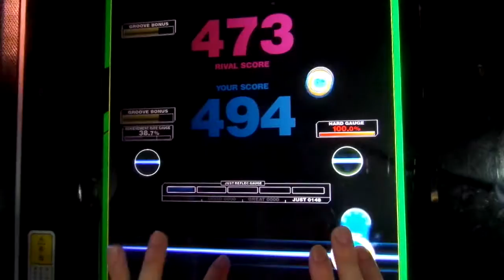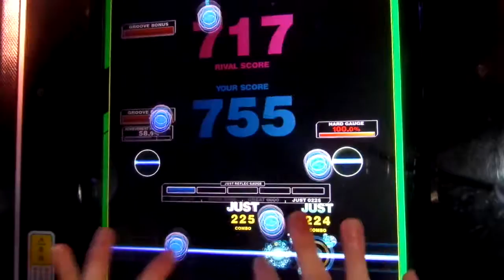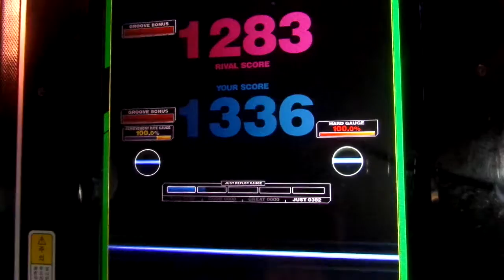[REFLEC BEAT VOLZZA 2] 全力 SPECIAL VACATION!! ～限りある休日～ (MEDIUM) 100.0% (Player: CHAA-R.U)